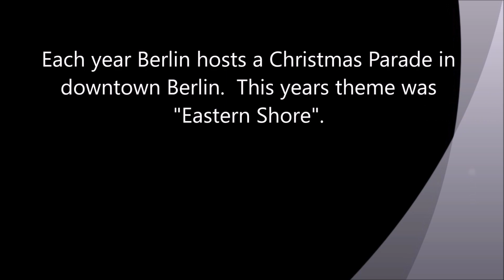Annual Berlin MD Christmas Parade! This Years Theme: Eastern Shore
The Town Of Berlin Maryland hosted their annual Christmas Parade and it was excellent!  This was the 52nd year of the parade, featuring floats from local schools, ROTC, clubs, etc.  The theme of the parade this year was Eastern Shore, where hunting and fishing play a large part of life here.  The locals showed up in force to support the parade participants and it was excellent!  Although I wasn't able to get all the floats (it was COLD!), I got a good majority.

Feel like buying me a coffee or a beer?

Companies who support me:
Their braided line is on all my rods, I absolutely LOVE their products.

Blue Scissors you see me use all the time

Yeti Bucket used for fishing/magnet fishing

Tire Delfators for driving on the beach